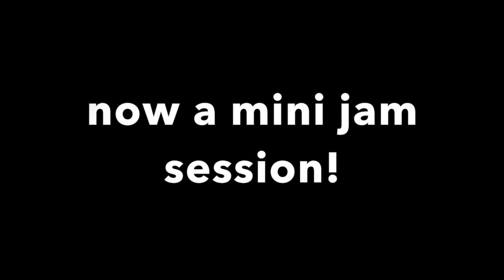berklee vlog week 3!!!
It's my third week at Berklee College of Music and I honestly don't want to leave but this is what I've been doing. I apologize for not filming at night my nights have been very hectic so sorry loves.